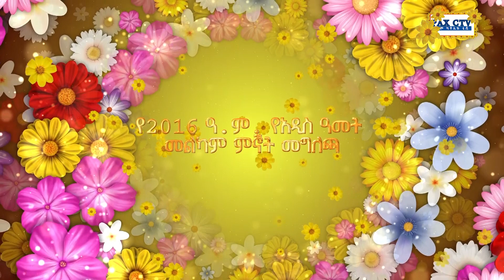የአዲስ አመት መልዕክት ከክቡር አባ ሂሊምፔ